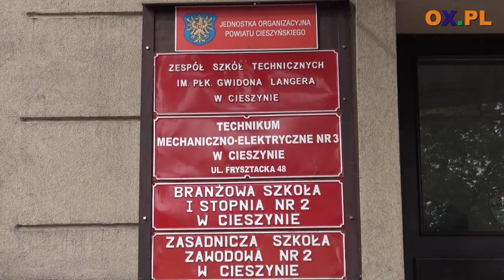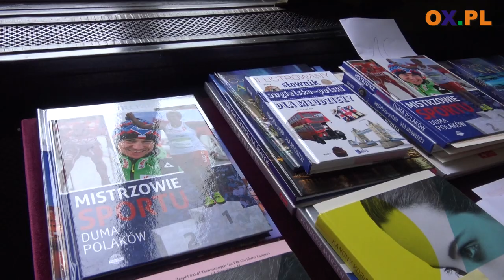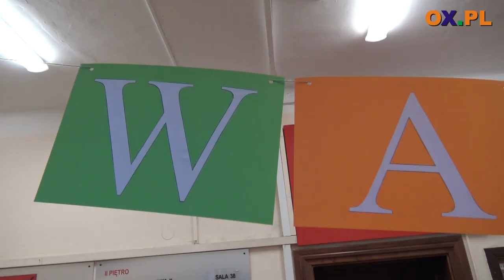Powiatowe zakończenie roku szkolnego w ZST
Wczoraj (22.06) w Zespole Szkół Technicznych w Cieszynie
┌ Rozwiń Opis

odbyło się powiatowe zakończenie roku szkolnego. Uroczysta akademia miała miejsce w auli szkolnej. W wydarzeniu tym wzięła udział społeczność szkolna oraz zaproszeni goście.

✔ Bądź na bieżąco z informacjami !